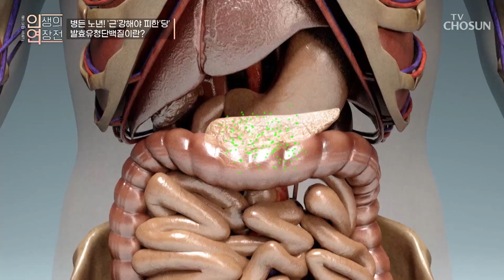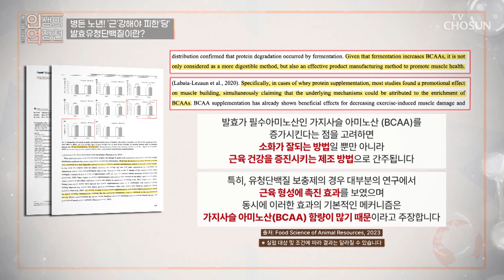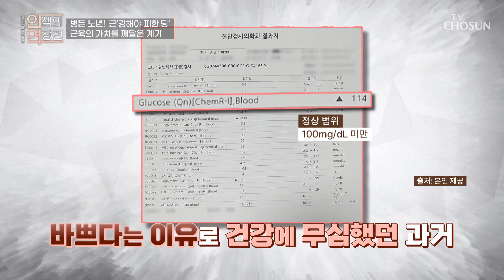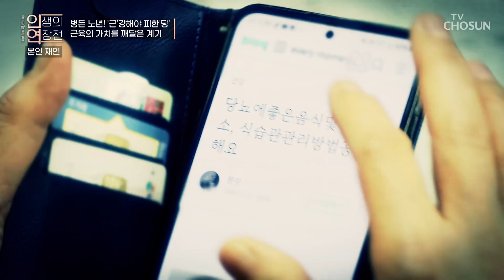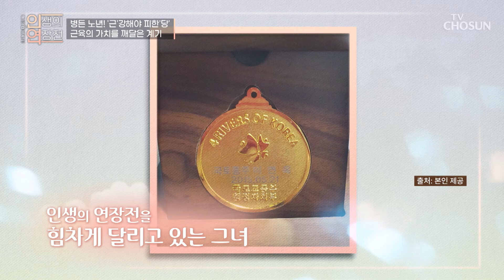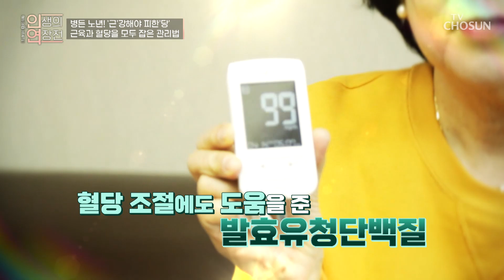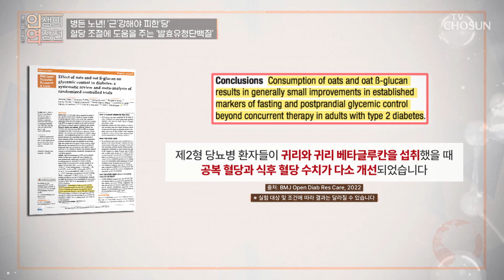혈당 조절 및 당뇨 예방에 탁월한 『발효유청단백질』 TV CHOSUN 240320 방송 | [인생의 연장전] 84회 | TV조선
근육 생성 및 관리 & 혈당 조절에도 도움을 주는 ‘발효유청단백질’

[인생의 연장전 – 84회]